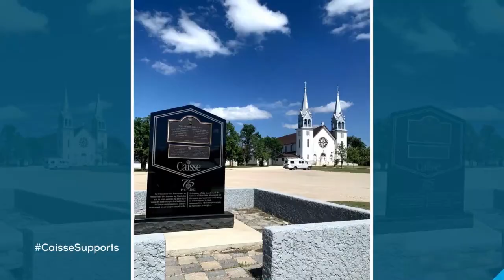Coffee with Graeme with Northland College Commit Cole Kirkup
Coffee with Graeme June 17 at 1030 AM - Graeme Forsyth sits down with ex Southwest AAA Bantam Cougars, Notre Dame Jr. A Hounds, Winkler Flyers, Humboldt Broncos Jr 'A' Hockey Club, Valley Wildcats Hockey and   Northland College  Commit Cole Kirkup to discuss the signing with the Lumberjacks forward
SJHL
Manitoba Junior Hockey League
Maritime Junior Hockey League - MHL

Backwoods Boiler Boys
TOVI Hockey